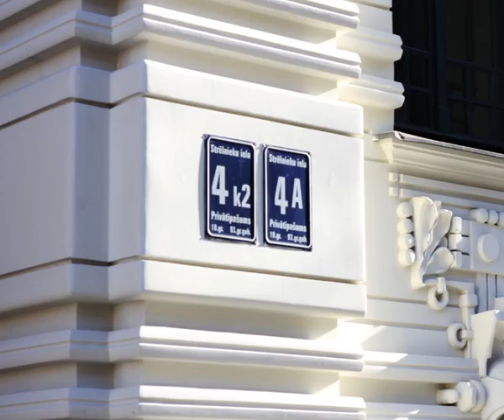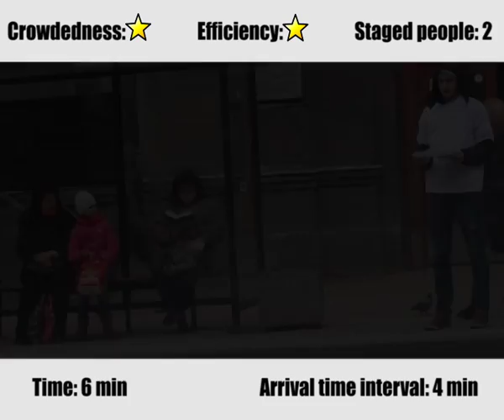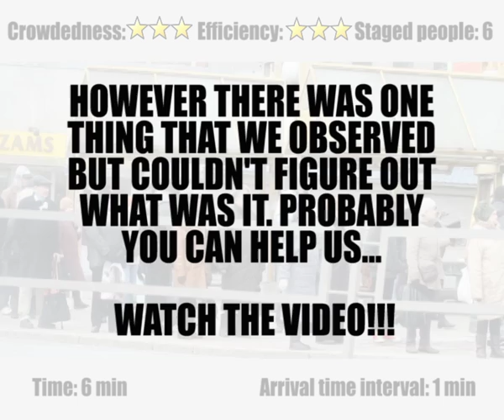SSE Riga Economic Anthropology course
Video for Economic Anthropology course project work presentation at The Stockholm School of Economics in Riga. Spring 2011. Project work title: Social Proof - The Way People Follow The Herd. Professor: Roberts Kilis.